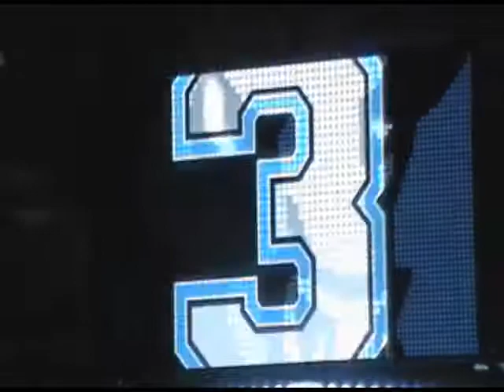Buffalo Bulls vs Akron Zips 1/18/12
The Buffalo Bulls face rival Akron Zips at Alumni Arena at University at Buffalo Jan 18th 2012. Lets Go Bulls!